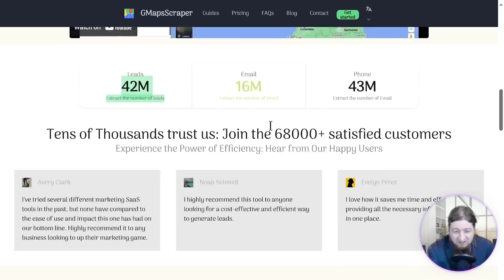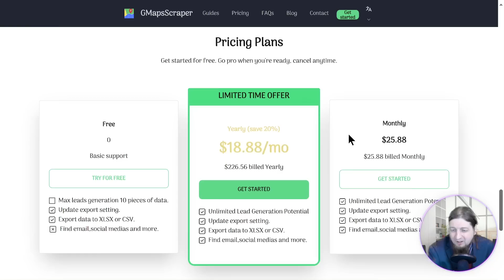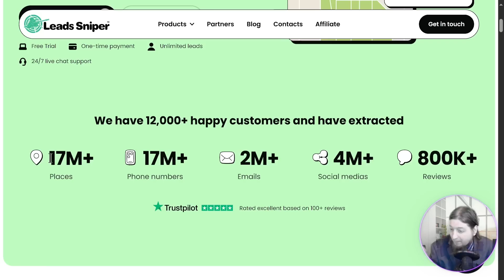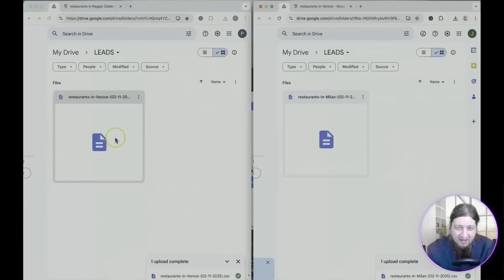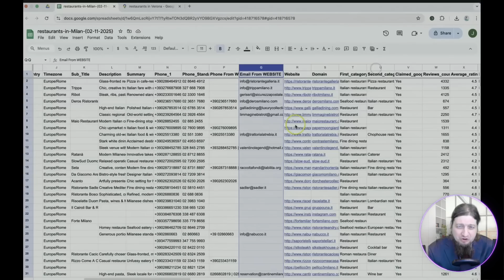GMaps Scraper vs. Leads Sniper: Which Google Maps Scraper Should You Choose? 🫡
Are you struggling to generate quality B2B leads for your business? 😩 In this video, we compare two powerful tools: GMaps Scraper and Leads Sniper, to help you decide which Google Maps Scraper delivers the most value and performance for your needs. 📊💼

We dive deep into what the GMaps Scraper offers — from monthly payment plans to basic lead extraction. Then, we show you why Leads Sniper stands out as the ultimate Google Maps Scraper, giving you lifetime access for a one-time fee of just $149! 🚀

✅ Extract emails, phone numbers, websites, social media links, and more
✅ Scrape thousands of leads in seconds
✅ No recurring payments — one-time purchase
✅ Chrome extension + cloud integration

Whether you're new to lead generation or a seasoned pro, this GMaps Scraper showdown will help you make the right call for your marketing efforts. Let Lead Sniper be your ultimate Google Maps Scraper for growing your business fast and efficiently! 🧠💰